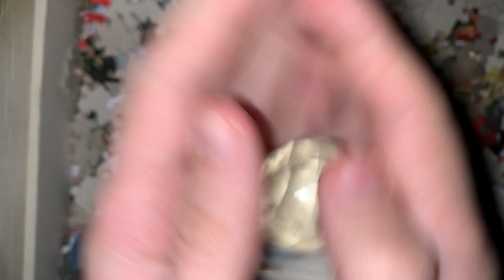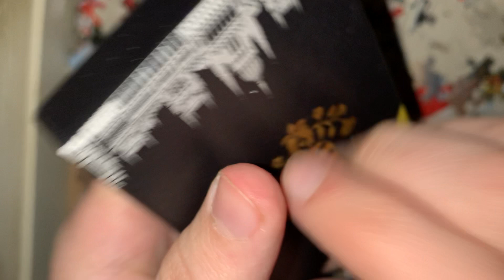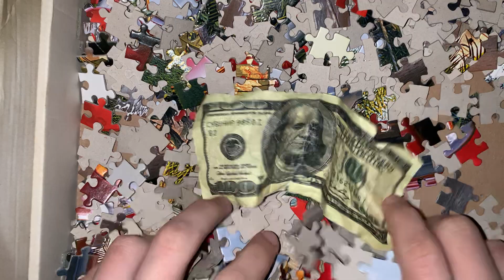ASMR Without A Plan BUT It’s FAST & AGGRESSIVE ⚡️😴